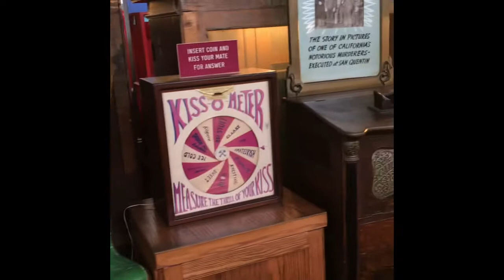Contextualizing an old San Francisco arcade game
Great example of how industrialization and imperialism influenced the culture of industrial states through arcade games.